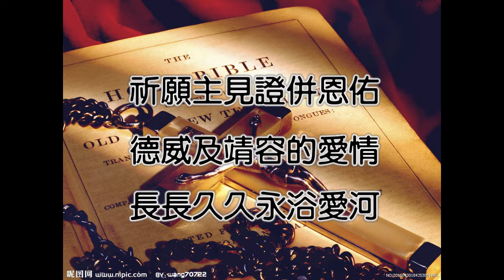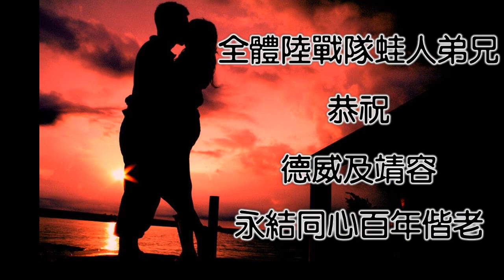祝福德威兄弟要幸福唷HD清析版